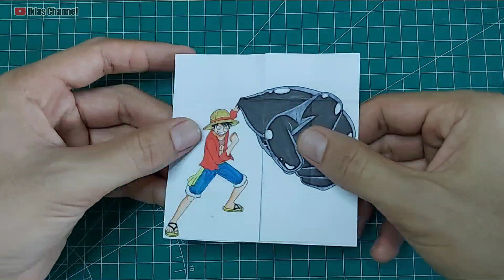Luffy Transformations | Tutorial Endless Card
Halo sahabat YouTube, di video kali ini saya mengajak kalian untuk belajar membuat kartu gambar ajaib Endless Card yang bergambar perubahan gear kapten kita Monkey D Luffy.

Cara membuatnya cukup mudah, kalian tinggal ikuti langkah-langkah seperti di video ini. Selamat mencoba teman-teman.

Hello YouTube friends, in this video I invite you to learn how to make a magic picture card Endless Card with a picture of our captain Monkey D Luffy's gear changes.

How to make it is quite easy, all you have to do is follow the steps like in this video.  Have a try, friends.